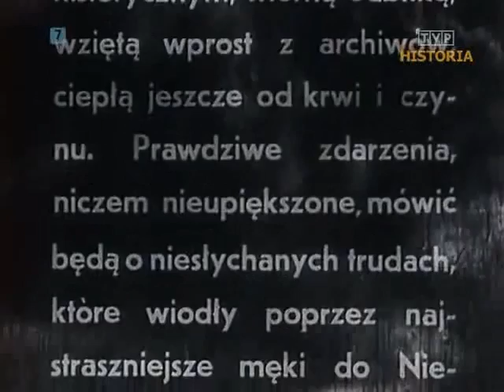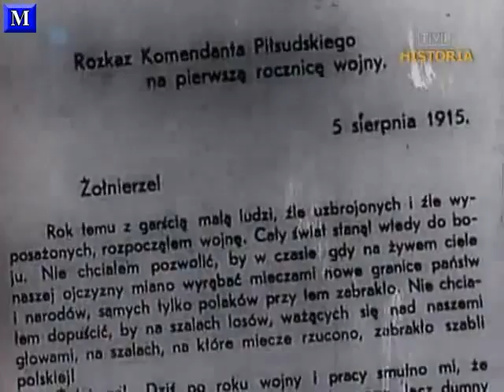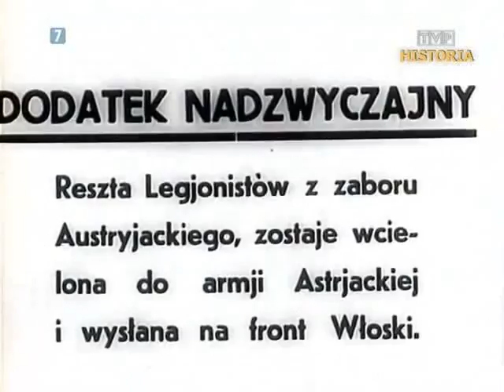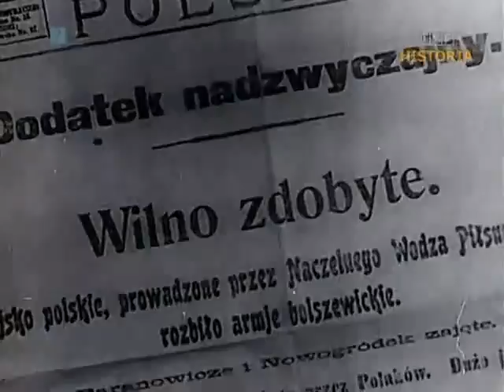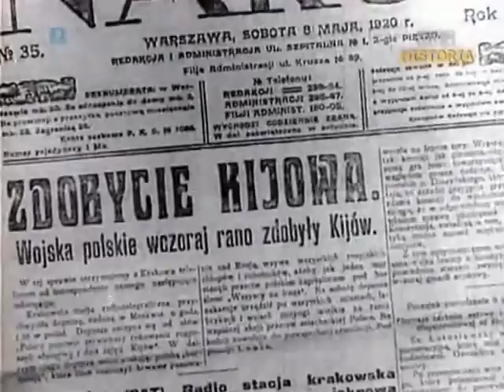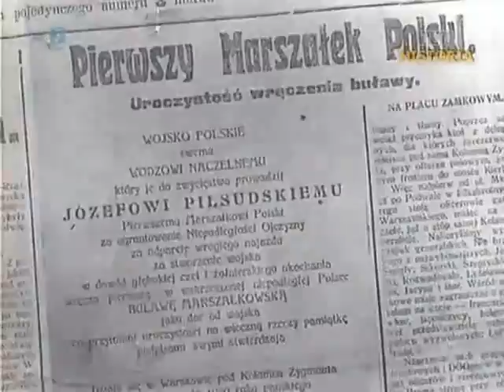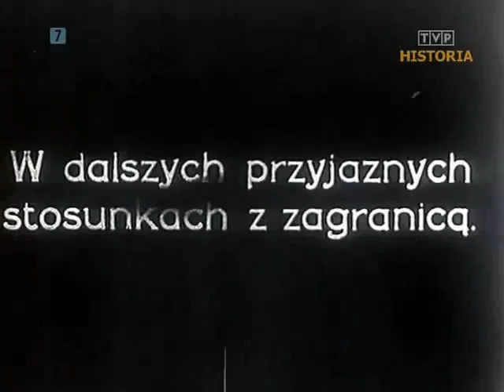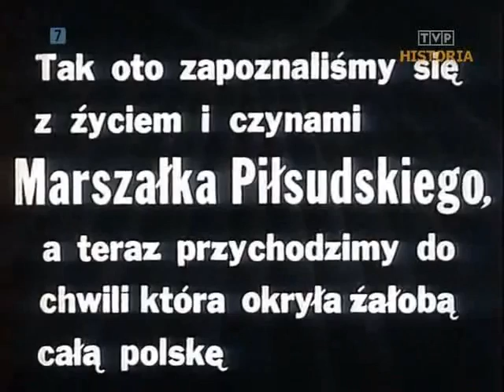Józef Piłsudski - Dokument (1937 r.)